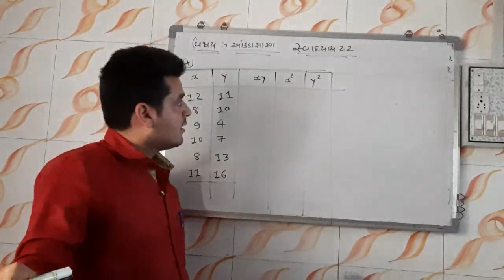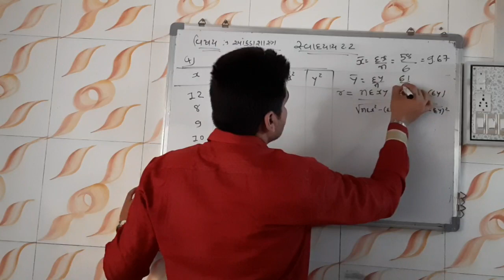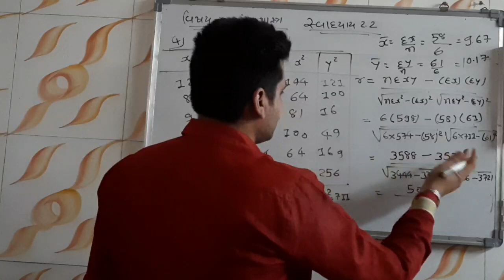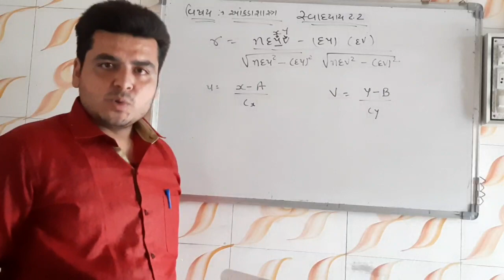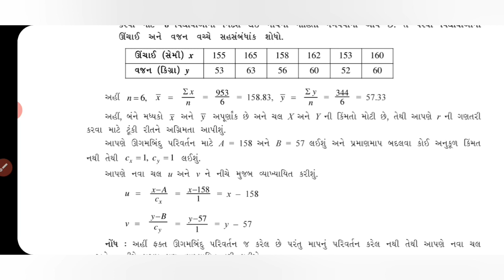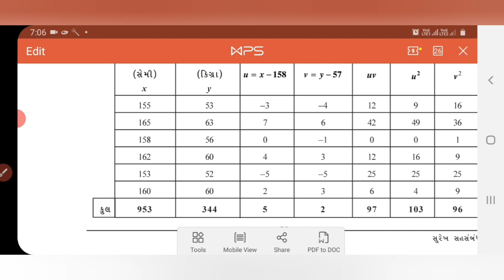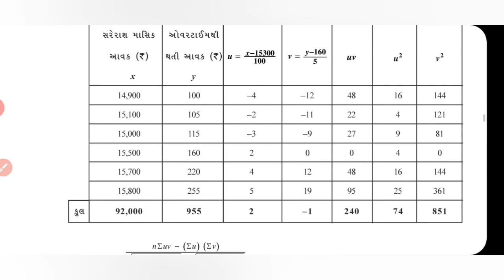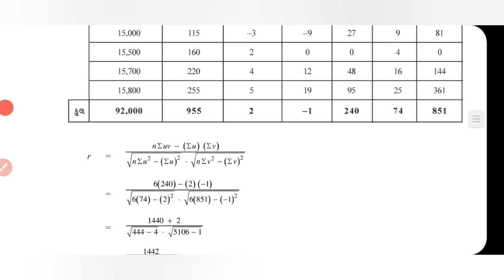Statistics chapter 2 lecture 4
આ વિડીયો માં સ્વાધ્યાય 2.2 નો ચોથો દાખલો ગણેલ છે તથા મહત્વના ઉદાહરણો uv ની રીતના સમજાવેલ છે

This video contains exercise 2.2 4th sum and also important examples explain .

Education With Madhuvan
Abhay Kakkad sir